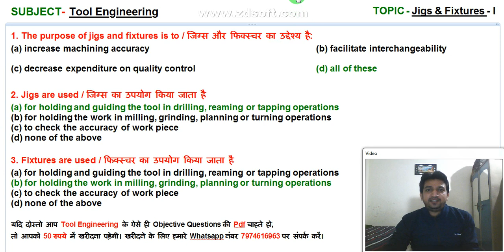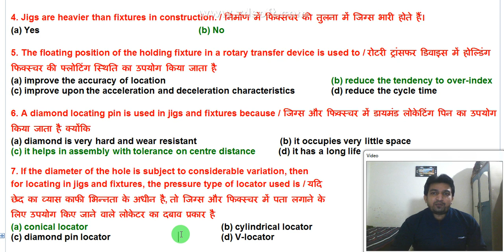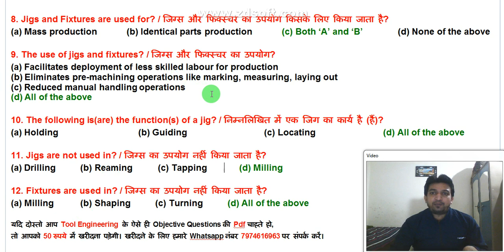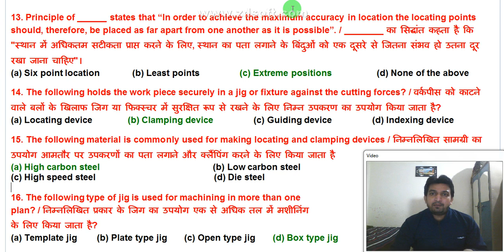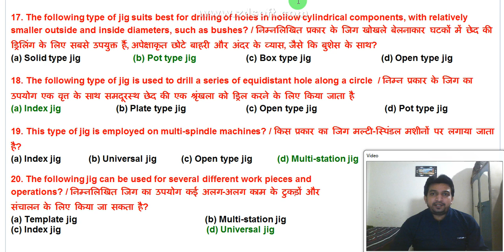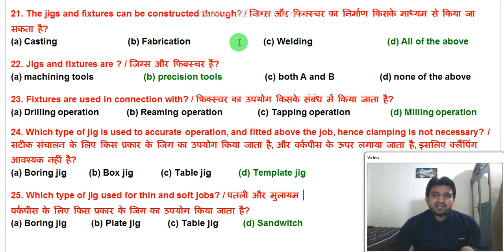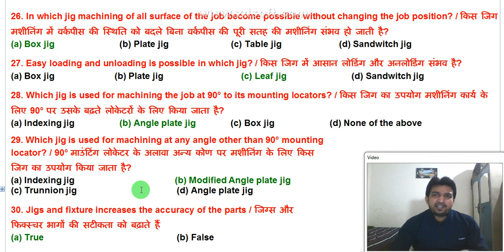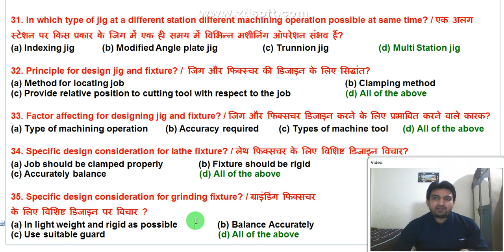jig and fixture objective type questions, jig and fixture mcq questions, jig and fixture mcq